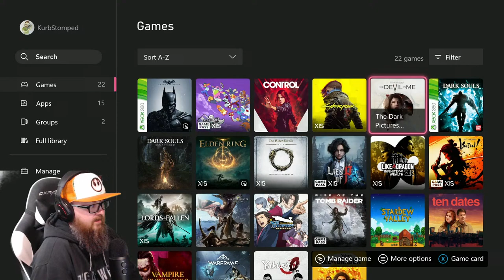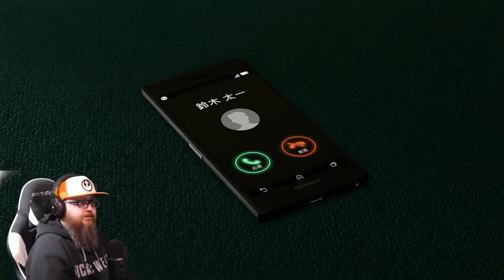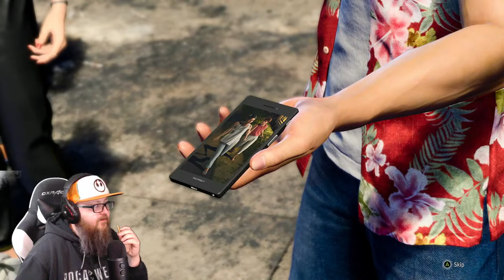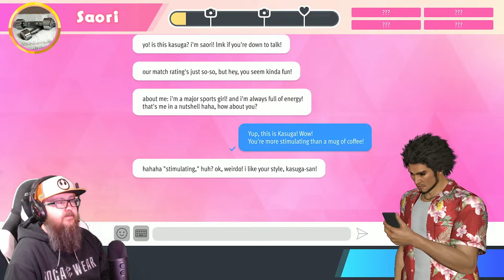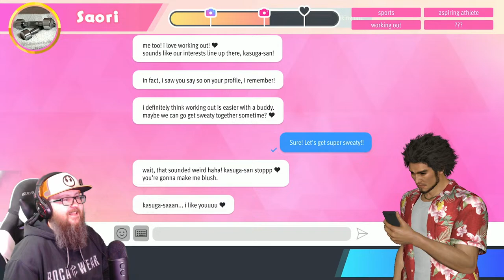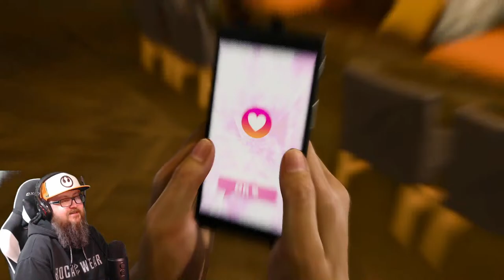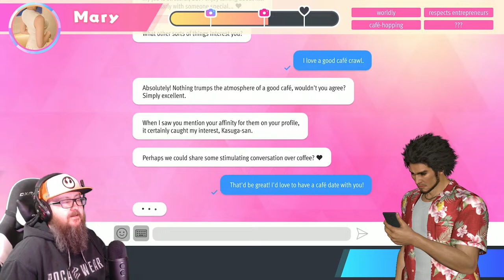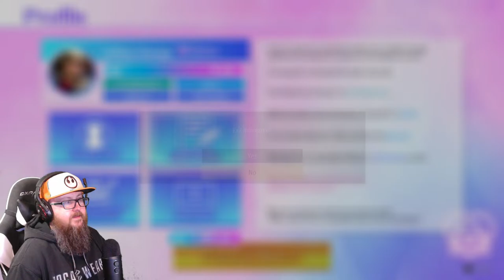Infinite Wealth - a little kicky punchy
Crimes are the best

Like the stream? Maybe tip